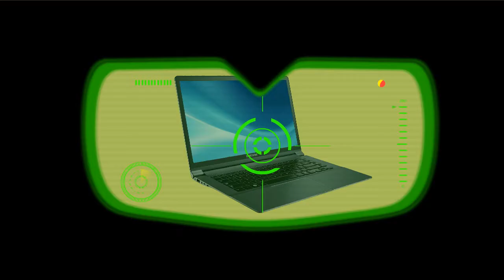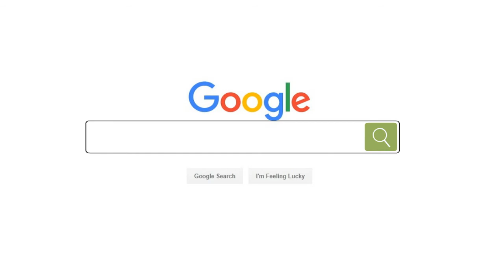Product Optimization Explanation (Choice Based Market Insights)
When you plan to bring a new product to market and you have a lot of new choices to make. So many features to consider – which of these should be included? What if before you went to market you knew exactly which combination of product benefits would help you capture the greatest share? Enter Choice Based Market Insights (formerly known as Marcy Research)- the experts in product and service optimization.  With our market simulator you’ll take the guess work out of development and strategy. Reach out to the optimization experts at Choice Based Market Insights and let us do the heavy lifting for you.